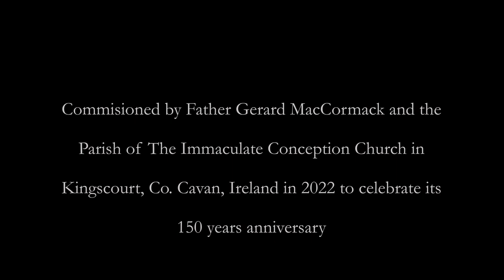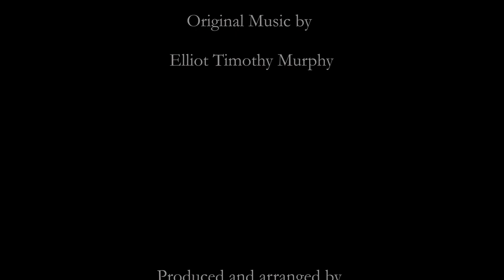Church of the Immaculate Conception Kingscourt The Power of Colour and Light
Video by Josef Voda beautifully capturing the new stained glass windows created by Master Patrick Muldowney and recently installed in the Church of the Immaculate Conception Kingscourt, Co. Cavan. The windows were created and installed to mark the 150th jubilee of the church in 2022. They are dedicated to Our Lady, Creation and Ulster Saints, Bronach, Colmcille and Killian.